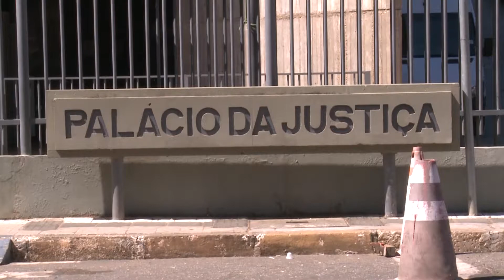Entidades filantrópicas são beneficiadas com projetos e recursos do TJ-PI